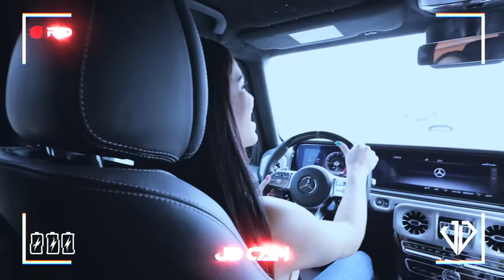Juanito montó un caballo por primera vez 🐎 Un día con Pantoja | Juan de Dios Pantoja